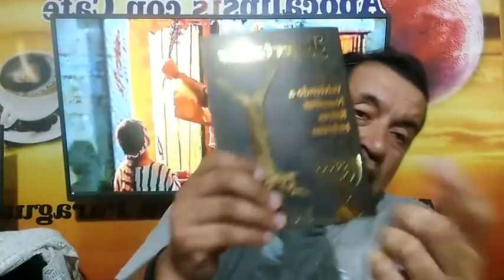EL PODER DE LA SANGRE EN EL UMBRAL 18 - 03 - 2021